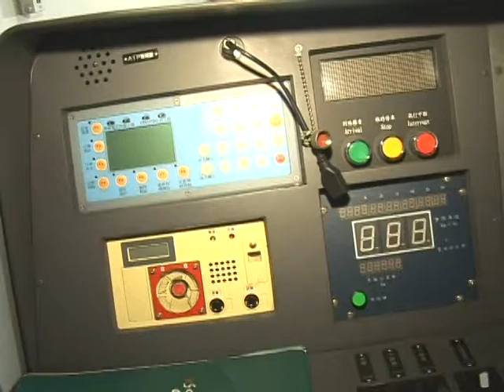2009.7.9 臺鐵 台北機務段 TEMU-1000 太魯閣號 車頭維修紀錄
2009.7.9 臺鐵 台北機務段 TEMU-1000 太魯閣號 車頭維修紀錄